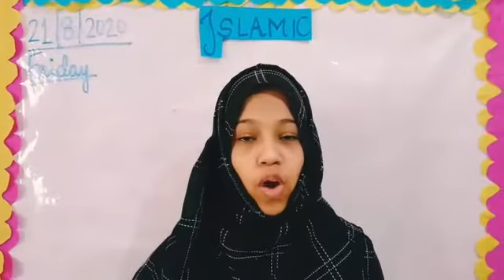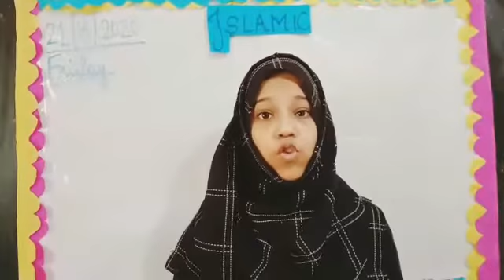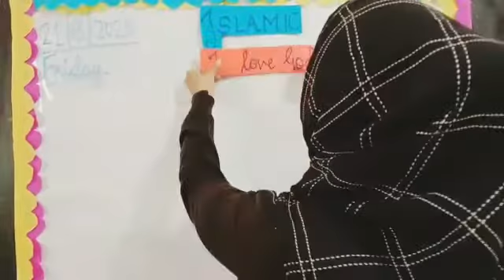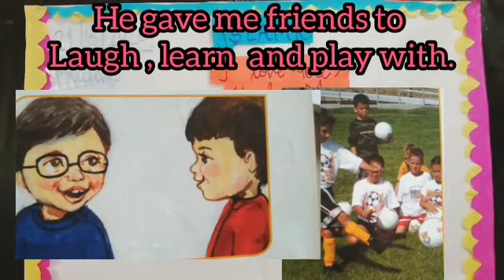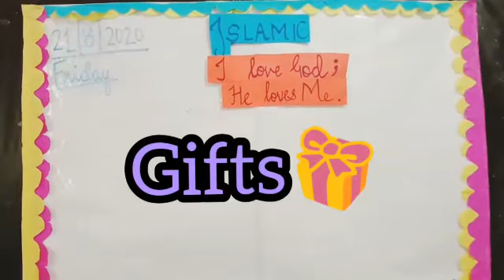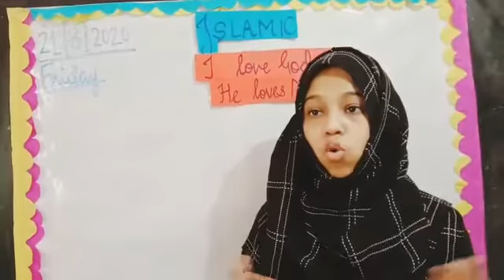Grade 1 - Islamic Studies - 20 Aug 2020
Chapter 4 - I love God, He loves me